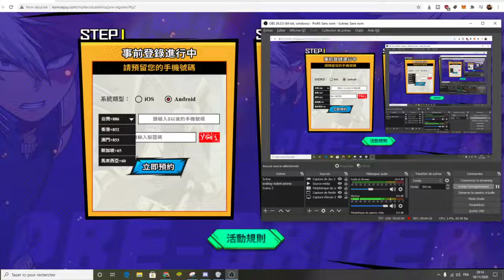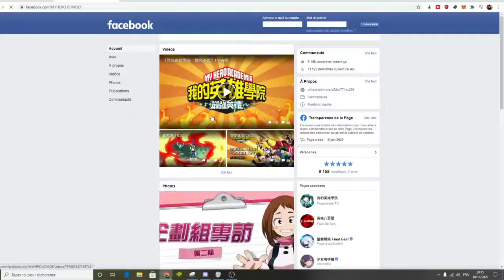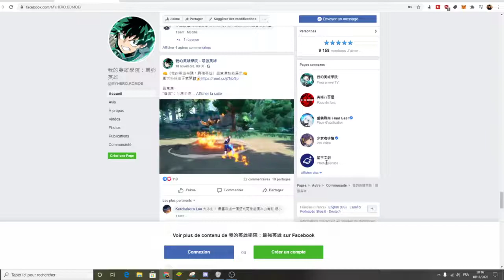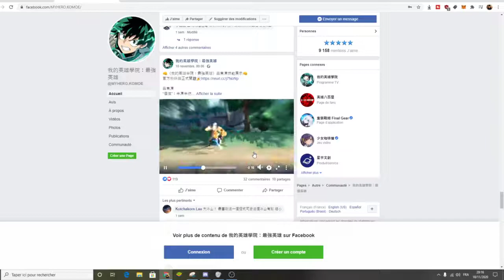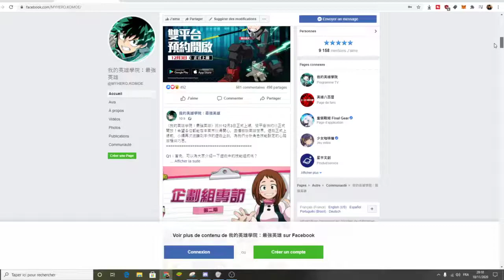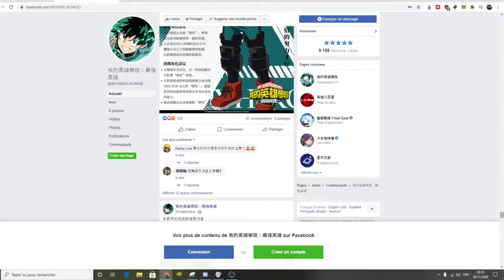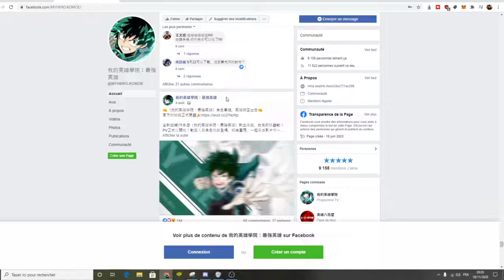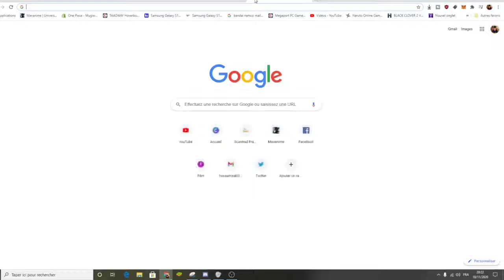IL ARRIVE EN DECEMBRE LE JEU TANT ATTENDU DEPUIS PRESQUE 2 ANS MY HERO ACADEMIA THE STRONGEST HERO